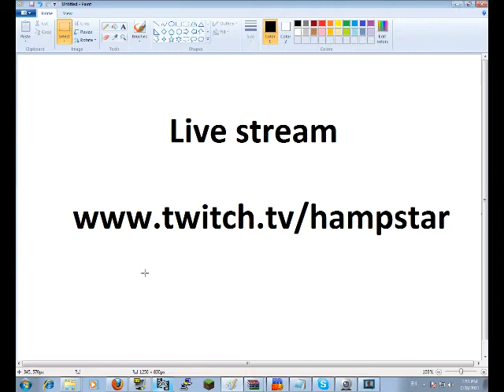Minecraft live stream! LIVE NOW!